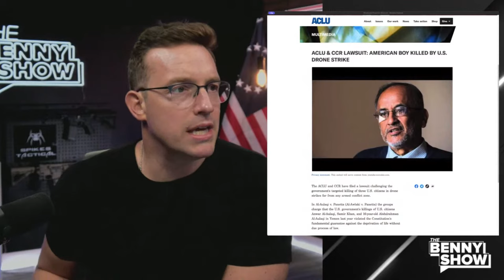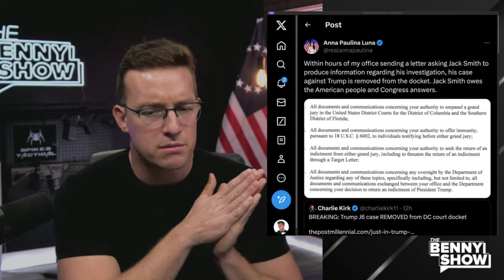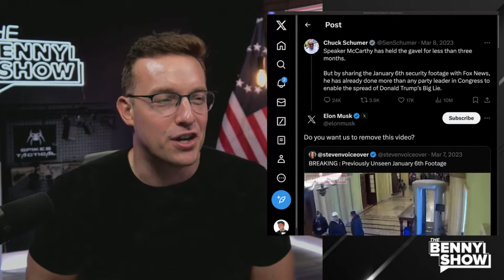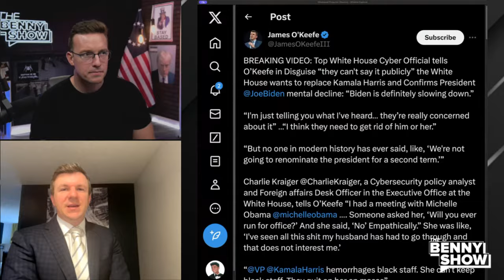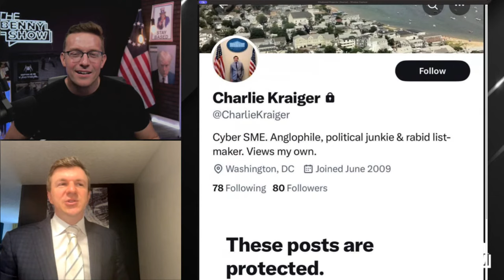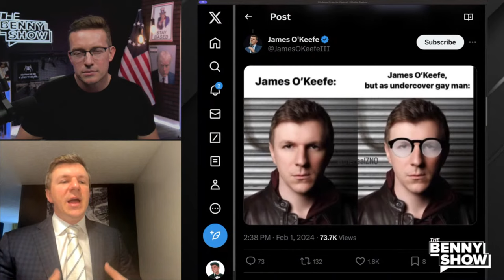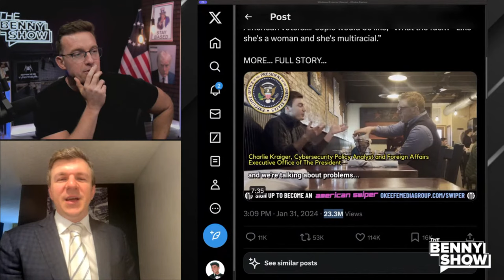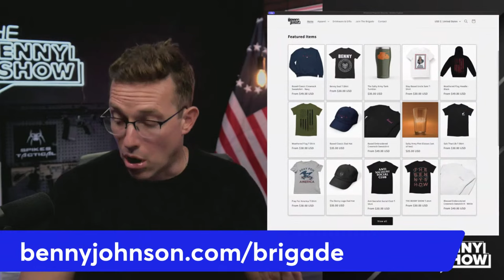🚨Trump Cases COLLAPSE: January 6th Case REMOVED from DC Court Docket as House GOP PUNISHES Big Fani